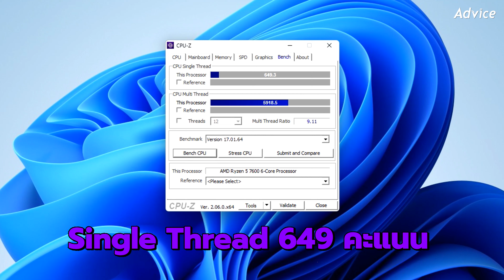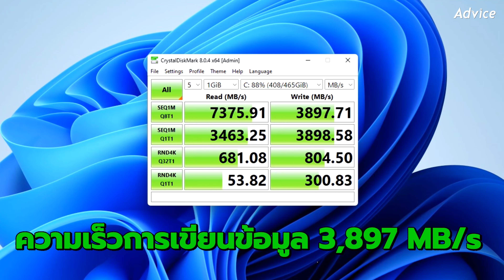คอมเซ็ตไซส์เล็กเลือกการ์ดจอได้งบ 20,XXX บาท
หากใครต้องการอัพสเปคเครื่องและมีการ์ดจออยู่แล้ว หรืออยากได้แค่เครื่องแล้วเลือกการ์ดจอเองต้องจัดเซ็ตนี้แล้วล่ะ!!
:: SPEC ::
CPU : AMD RYZEN 5 7600
MB : ASUS PRIME A620M-A
RAM : 32GB (16GBx2) DDR5 5200MHz KINGSTON FURY BEAST
VGA : เลือกการ์ดเองได้
SSD : 500GB SSD M.2 PCIE 4.0 KINGSTON FURY RENEGADE NVME
CASE : ASUS PRIME AP201 TG (BLACK)
PSU : 650W ASUS TUF GAMING 650B (80 PLUS BRONZE)
ผ่อนสบาย 0% นานสูงสุด 10 เดือน